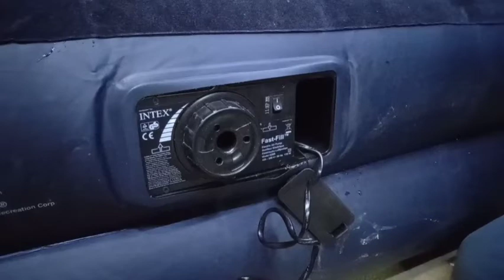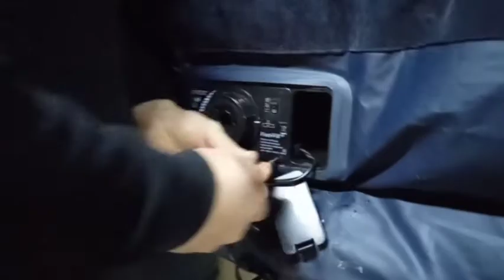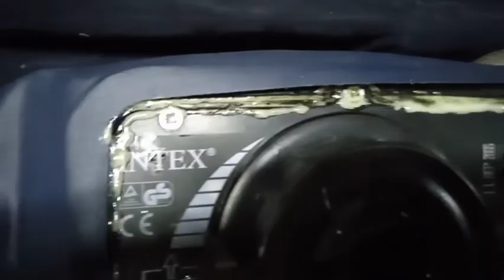Şişme yatak tamiri yapıyoruz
bu videoda şişme yatak tamiri yapıyoruz, Samet ustamız becerisini ve sabrını bu işte de konuşturuyor. Malzemesinin nazik olması nedeniyle tamire çok uygun olmayan bir ürün olan şişme yataklar ile uğraşmak her ustanın harcı değil. Bakalım Samet usta bu işin altından kalkabilecek mi? Sizlere keyifli izlemeler dilerim, bir sonraki videolar da görüşmek üzere hoşçakalın sağlıcakla kalın..